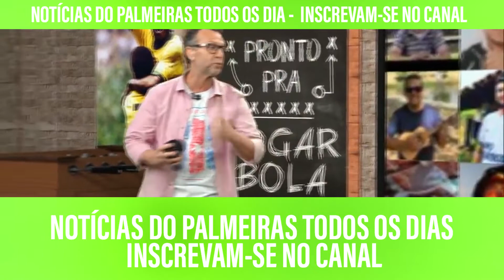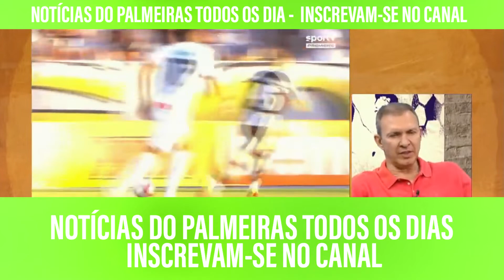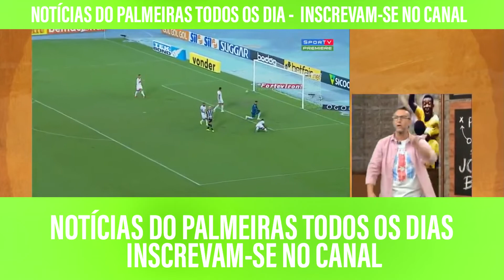EITA!! "DEYVERSON É MELHOR QUE ELE!" OLHA O QUE O NETO FALOU SOBRE O NAVARRO!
O COMENTARISTA NETO FALOU SOBRE O REFORÇO DO VERDÃO